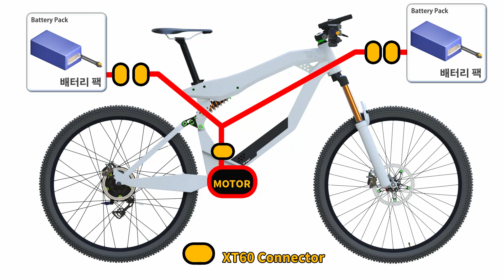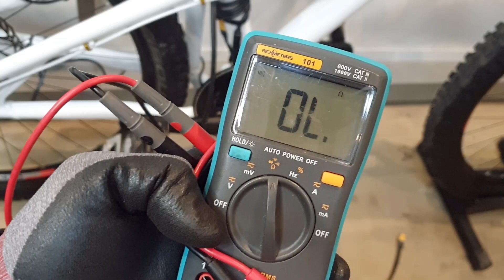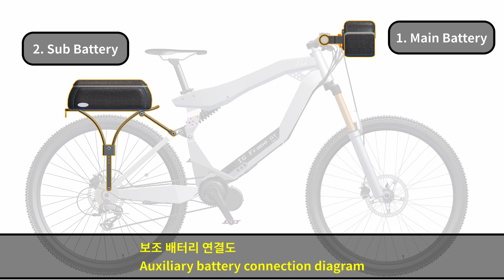전기자전거 연장 추가 배터리 케이블 제작 방법 / How to make an electric bicycle auxiliary battery cable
허브 모터 / 컨트롤로 / 수리 제작 부품